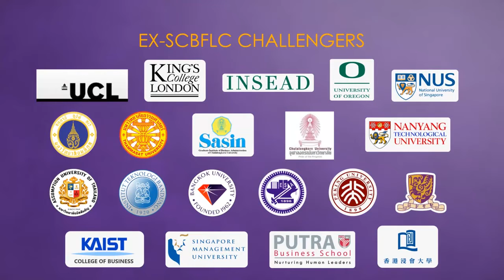SCB Future Leader Challenge 2016 Teaser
SCBFLC 2016 Thailand's First International Business Case Competition for Master's Degree Students